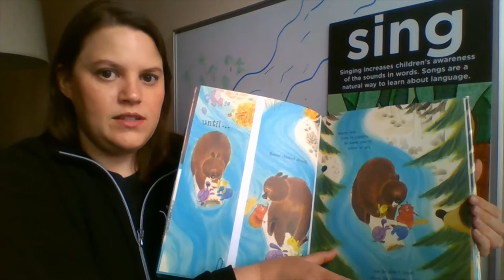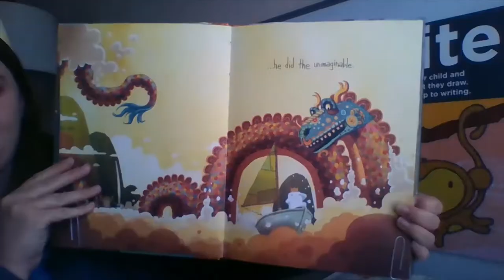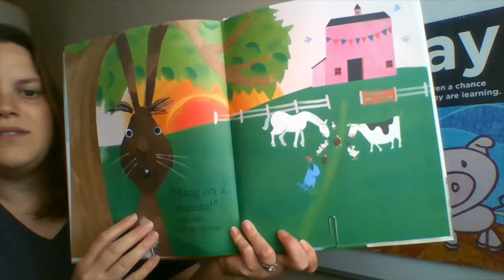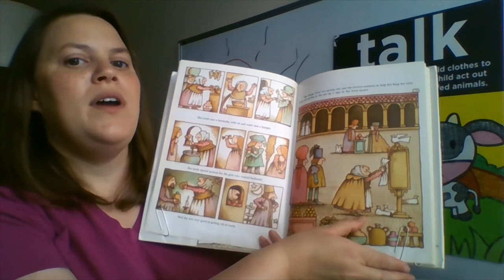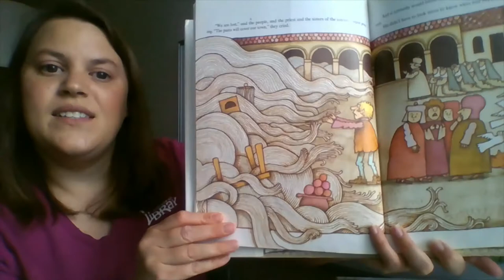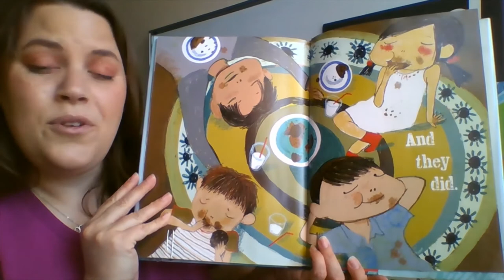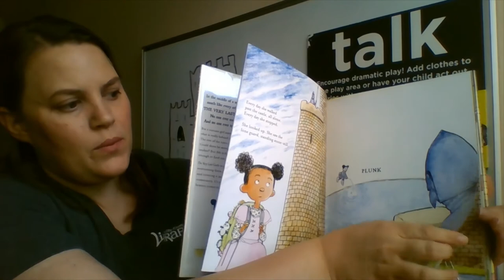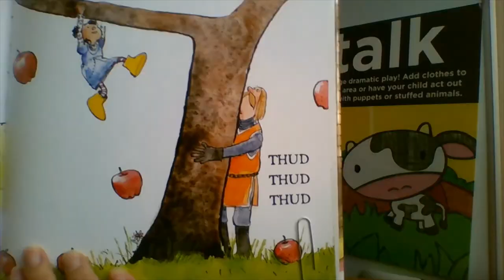The OPP & Friends-Tulsa City County Library (11-27-20)